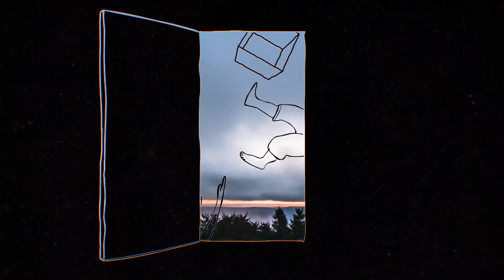Beethoven's Silence ERNESTO CORTAZAR